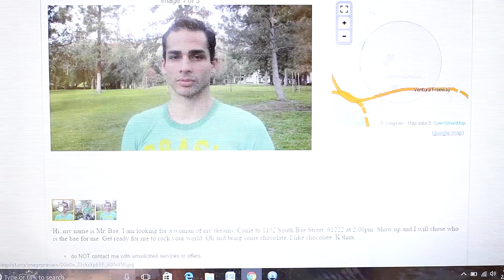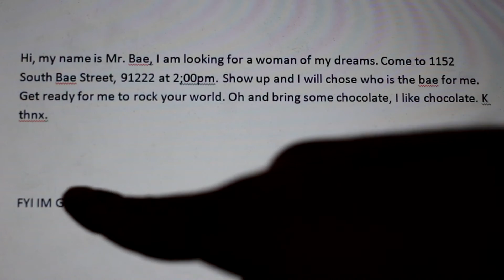50 SHADES STUPIDER! 50 SHADES DARKER PARODY